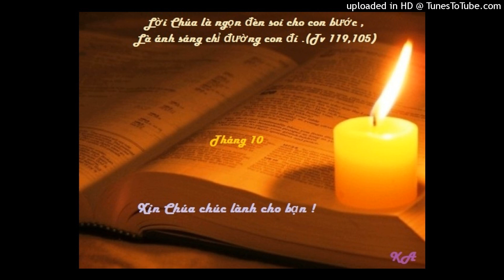Bài đọc 8-10-2022